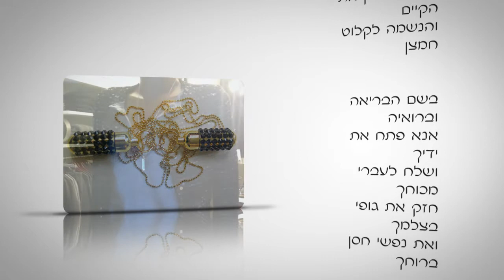בריאות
יצרת אדם
בגאון
וקבעת בו
נפש וגוף
נשמה ודמיון

את הנסתר נפחת
אל מעייני הגוף
הנפש להזין את
הקיים
והנשמה לקלוט
חמצן

בשם הבריאה
וברואיה
אנא פתח את
ידיך
ושלח לעברי
מכוחך
חזק את גופי
בצלמך
ואת נפשי חסן
ברוחך

אשריך יוצר
אנא
 שמע את קולי
בשעה שחשכה
הרחיקה
 אורי

אנא שמע את
קולי
בעת שהטבע
החליש
את
מעייני

CORE BY
AVISHAY BEN ELI©